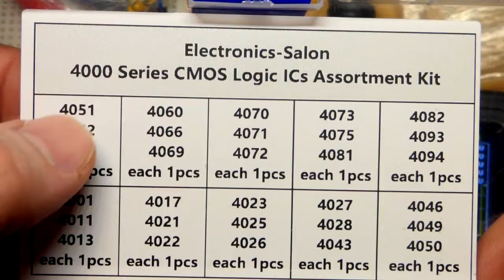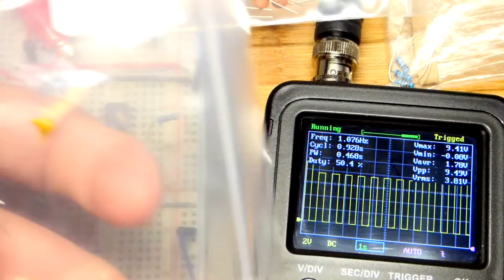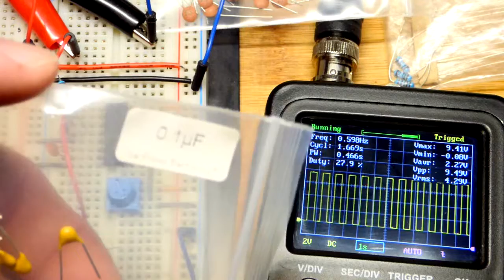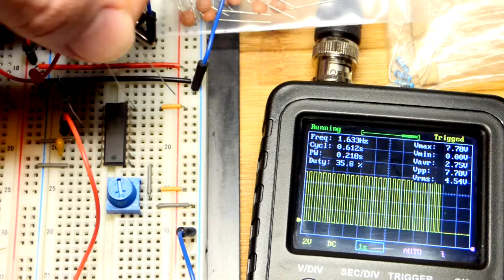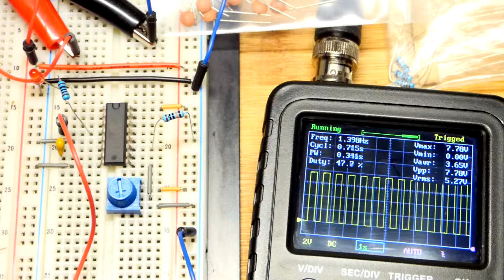First 4046 voltage controlled oscillator circuit VCO oscilloscope and LED circuit CD4046 CD4046B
4046 CB4046 IC powered with 9V. Generic 30 Types 4000 Series CMOS Logic IC Assortment Kit. datasheet referred to.
I now do my gaming, Fallout 4 for now, on Twitch.